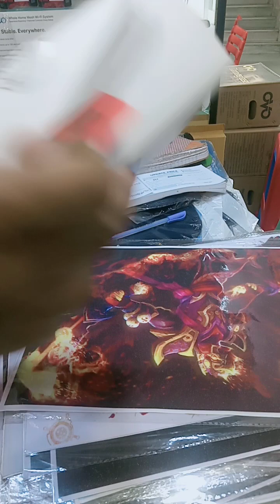Havit G145BT মোবাইল 🎮 Game 🎮 Pade Only-1400tk